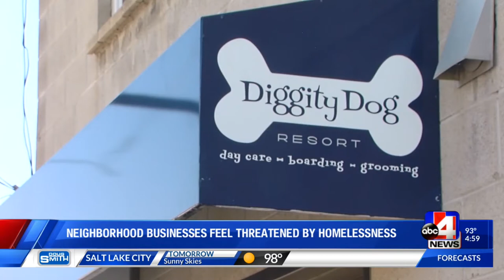Ballpark Businesses Feel Threatened by Homeless